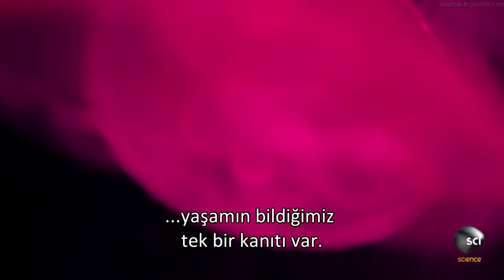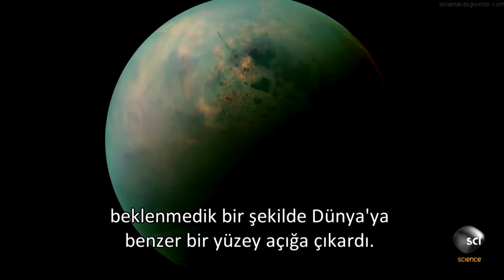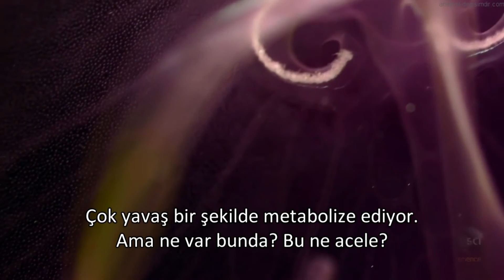Su Olmadan Yaşam Olur Mu?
Science Channel Youtube kanalından alınıp Türkçe'ye çevrilmiştir.
Audio-visual content: BBC Worldwide